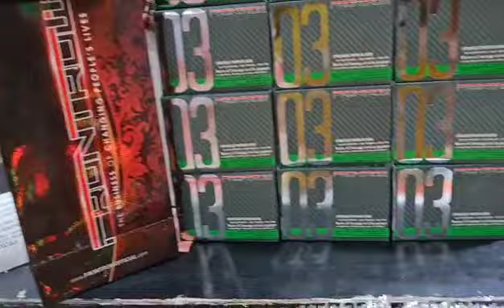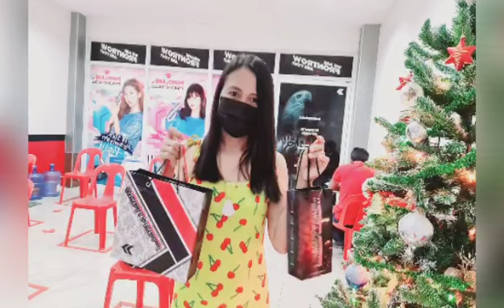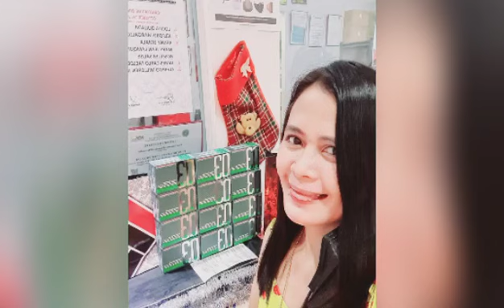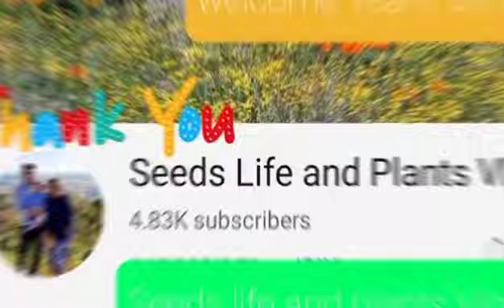MY BAGONG NA DISCOVERED NA MASARAP NA FOOD | BUSY SA MGA DELIVERY | reinavlog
r4STCkh5SbVfLDCQCTq3utwN5xtT3Vgb5c

Reina